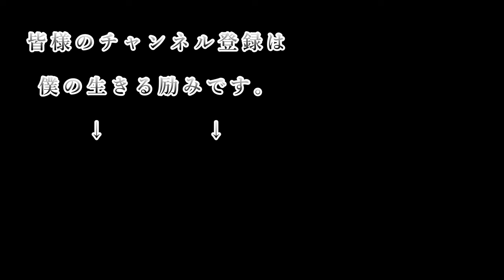【晩酌動画】カツオのたたき一柵で晩酌するオッサン【癌サバイバー 舌癌 下咽頭癌 声を失う 飯テロ？】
肉厚で美味いです。
この食べ方美味しいですよ。